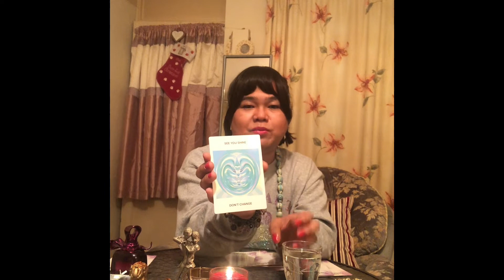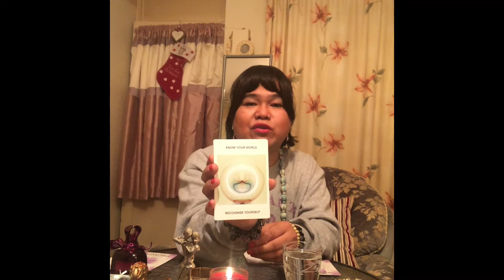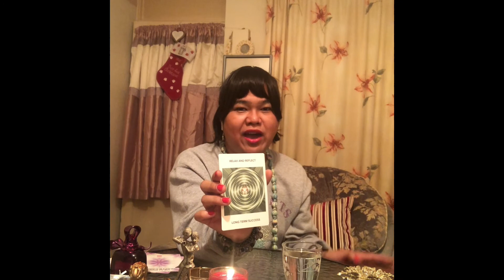Thank you kadreamers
Saying thank you is gracious , and it is 1 way of being mindful that the world is kind . People appreciates human nature and need to belong . The sense of belongingness transformed positively whenever there is recognition . You tube community should appreciate one another and celebrate inclusivity . No one in YouTube will be left alone